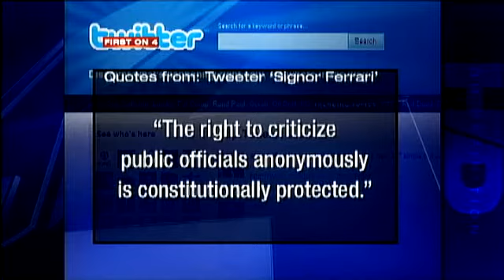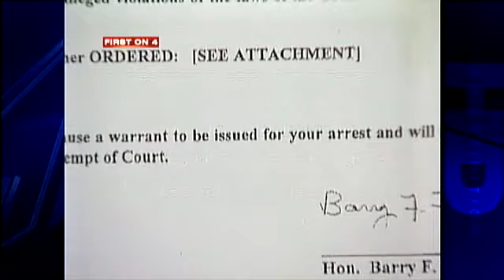Anonymous Tweeter Talks About Tom Corbett's Subpoena For IDs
State Attorney General and new Republican gubernatorial nominee Tom Corbett wants Twitter to appear as a grand jury witness for testimony about "alleged violations of the laws of Pennsylvania," according to a subpoena.